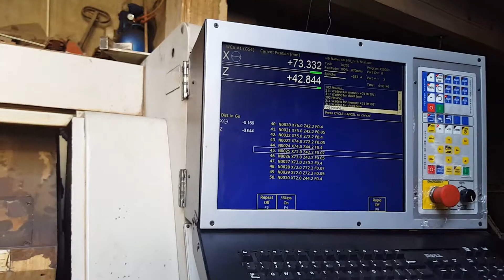Crank Shaft Machining on Centroid T400 on Mazak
Crank Shaft Machining on Centroid T400 controller on Mazak